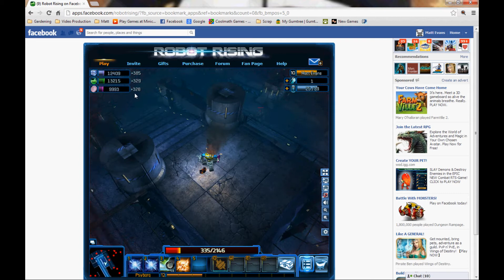Robot Rising - Game Play - Quick View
This is a quick video of some game play footage from a fairly new game called Robot Rising. This is my main level 12 Robot which seems to be no match for the Enemy robots for this level. Back to the Drawing Board lmao